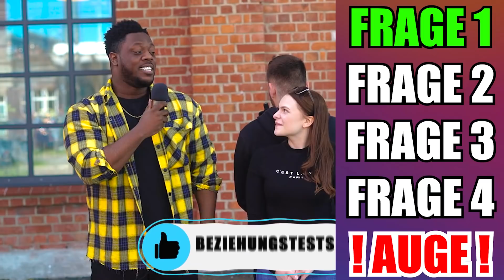❤️ BEZIEHUNGSTEST 54 💔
Wie gut kennen Frauen ihre Freunde ? Und wie ehrlich sind die besten Freunde vom Paar ??  3 Paare 5 Fragen
Danke an:
Oskar & Mandy ► @FitnessCouple
Michael & Beyuna ► @ dareaal.beyuna  @ champagnemiike
Dennis & Jacky ► @ nasiry145

Die 6. Frage auf INSTA

Du willst beim Beziehungstest mitmachen? Sende mir eine DM auf Insta mit einem kleinen Vorstellungsvideo von euch: Name - Alter - Stadt